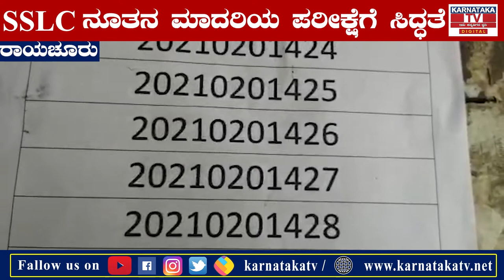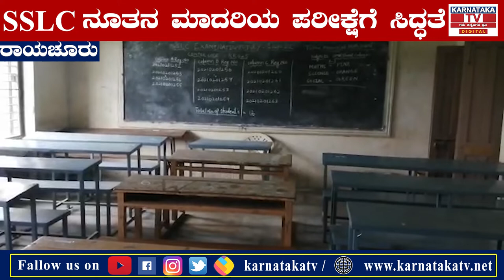SSLC ನೂತನ ಮಾದರಿಯ ಪರೀಕ್ಷೆಗೆ ಸಿದ್ಧತೆ | Exams| Raichur | Karnataka News